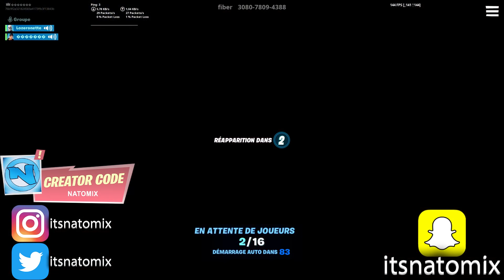Je Troll Ce Faux Skull Trooper Violet Sur Fortnite Avec La Écumeuse Renégate !!!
Source

Lien :

Lien :

Lien :

Lien :

N'hésite pas à partager cette vidéo, ça prend quelques secondes, si tu as passé un bon moment stp ce serait cool et ça m'encouragerai grv!

🎁Deviens un membre "SPONSOR" de la chaîne et profite de tous les avantages

Mes vidéos sont des bons films et des bons sketchs.

❤ Tu as aimé ? Alors➜ Lâche 1 Like ❤

Peace❤️